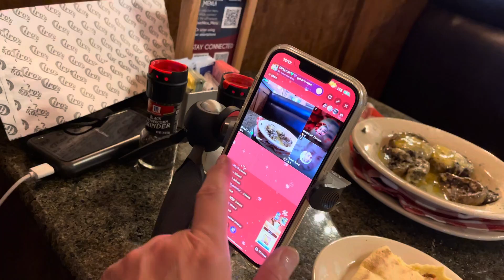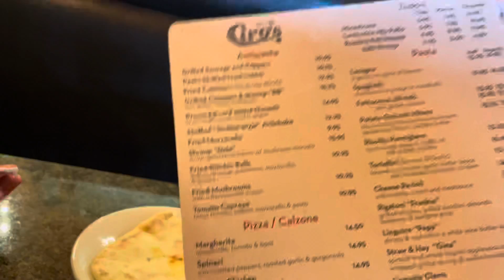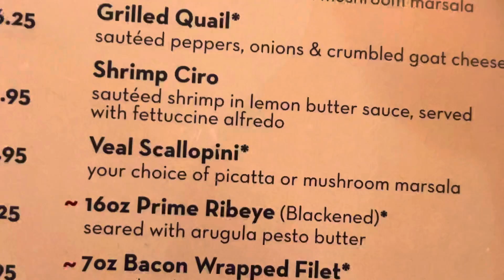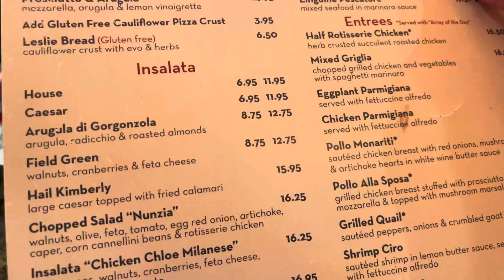PESTO STUFFED MUSHROOMS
THANK YOU FOR MAKING ME A PART OF YOURS

My name is Rachel Long and I want to personally welcome you to my YouTube channel:

LIFE WINDOW OPEN

On my channel you will find:

- Restaurant Reviews

- Hotel Reviews

- Airline Reviews

- Product Reviews

- Travel Vlogs

- Daily Live Videos